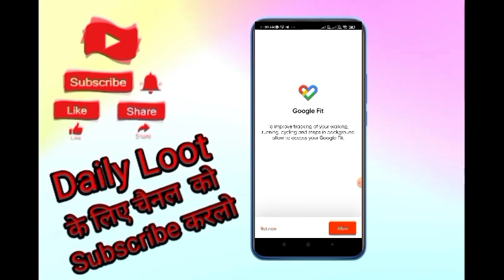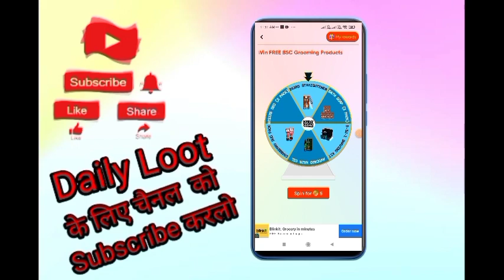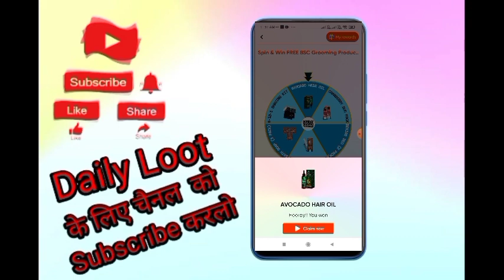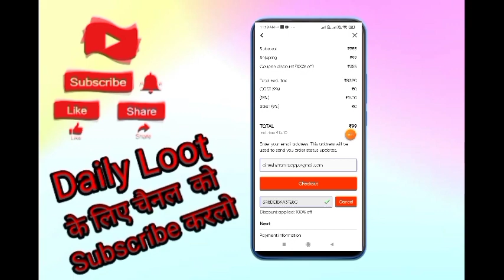Loot Offer 1rs Free Sample Products Today New Free Shopping Loot Today Free Shopping Today🔥100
Refer Code 👇
      DINEJT5P

Offer Link👇

Refer Code